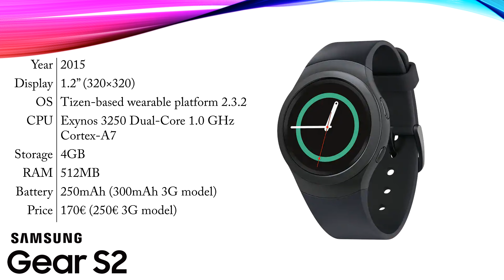Samsung Gear & Samsung Galaxy Watch Series Evolution (2013-2019) [4K]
Samsung Gear & Samsung Galaxy Watch Series Evolution (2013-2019) with specifications and images.